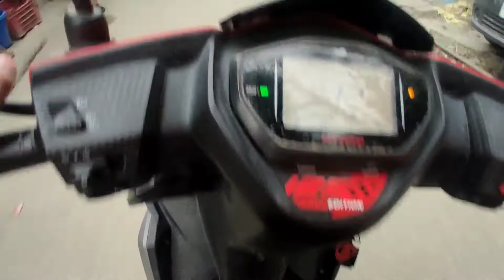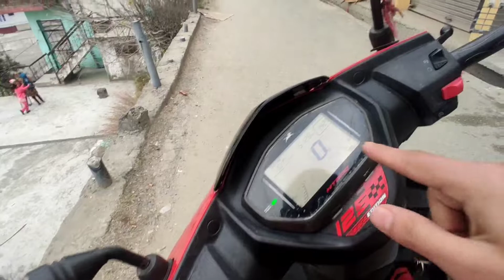Going for hair cut | Ramban | Shivam Singh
Men hair saloon, best men hair cut 2022,
Vinay Hair Saloon Ramban, hair straightening, hair color, men's side fade hair cut
Shoot on :  Poco m2 pro
Video Editor : Kinemaster
Thumbnail : Picsart